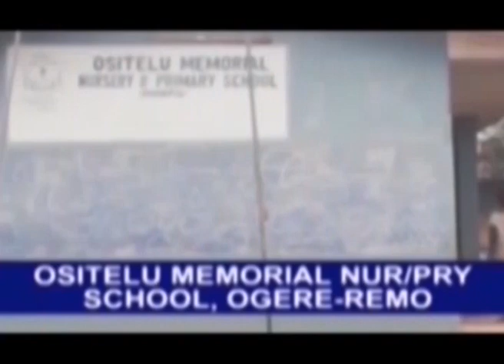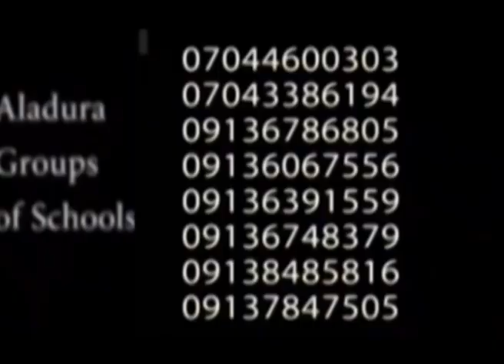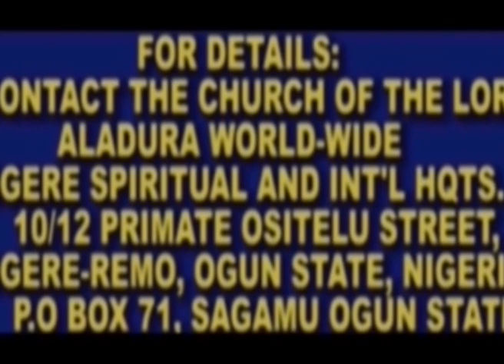VOICE OF VICTORY SATURAY 18 02 2023 new